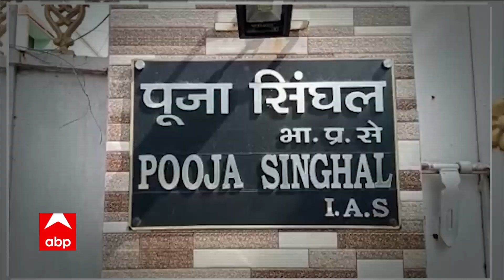IAS Pooja Singhal के गिरफ्तारी की आंच मुख्यमंत्री Hemant Soren तक पहुंची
झारखण्ड कैश कांड की मुख्य आरोपी पूजा सिंघल की कल की रात जेल में ही कटी. उन्हें कल ईडी ने गिरफ्तार कर लिया. वो आज से 5 दिन की रिमांड पर रहेंगी. इस गिरफ्तारी की आंच मुख्यमंत्री हेमंत सोरेन तक भी पहुंच रही है, विपक्ष उन पर लगातार निशाना साध रहा है